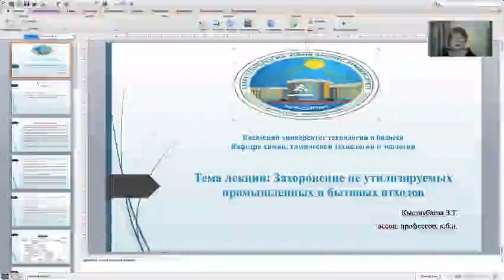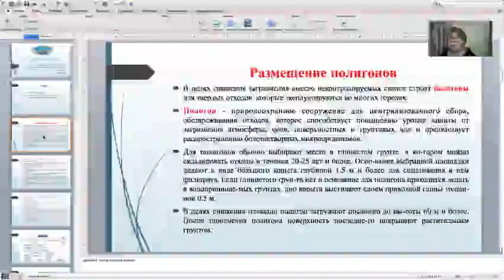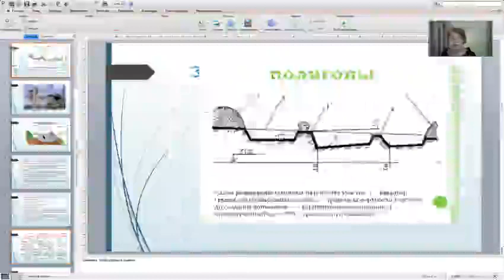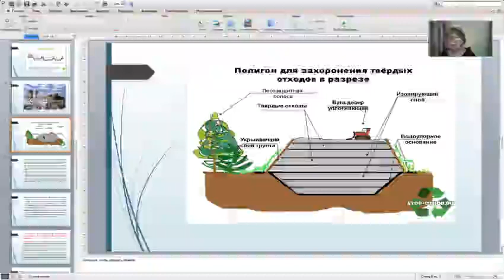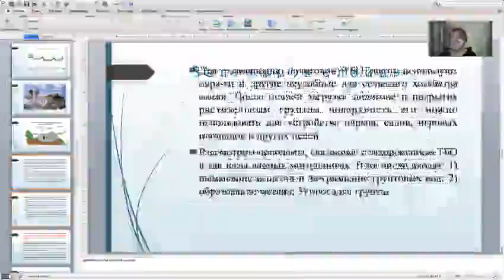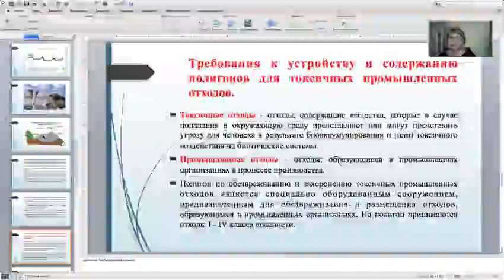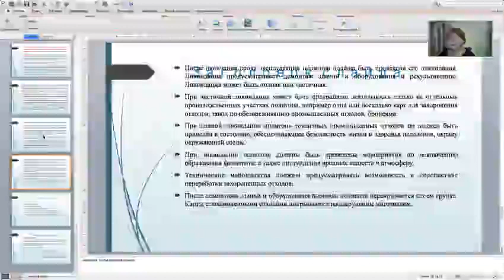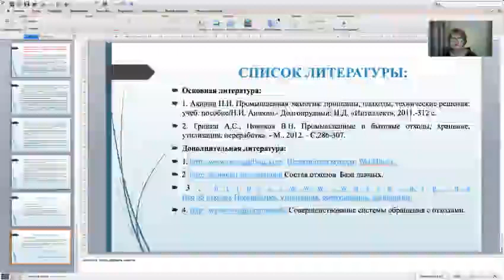ТиС Ресурсосберег безотход бессточн технол рус